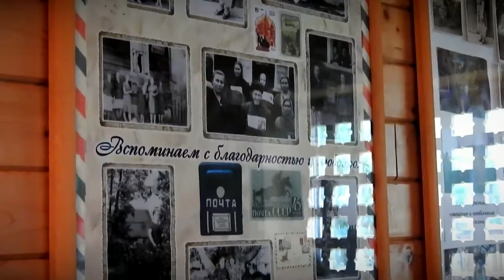В Калязине общественники обсудили сохранение и передачу семейных ценностей подрастающему поколению